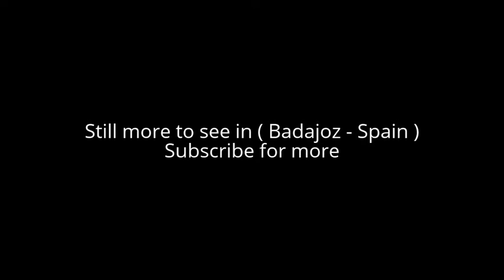Places to see in ( Badajoz - Spain )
Badajoz is the capital of the Province of Badajoz in the autonomous community of Extremadura, Spain. Badajoz is situated close to the Portuguese border, on the left bank of the river Guadiana.

Conquered by the Moors in the 8th century, Badajoz became a Moorish kingdom, the Taifa of Badajoz. After the reconquista, the area was disputed between Spain and Portugal for several centuries with alternating control resulting in several wars including the Spanish War of Succession (1705), the Peninsular War (1808–1811), the Storming of Badajoz (1812), and the Spanish Civil War (1936). Spanish history is largely reflected in the town.

Badajoz is the see of the Roman Catholic Archdiocese of Mérida-Badajoz. Prior to the merger of the Diocese of Mérida and the Diocese of Badajoz, Badajoz was the see of the Diocese of Badajoz from the bishopric's inception in 1255. The city has a degree of eminence, crowned as it is by the ruins of a Moorish castle and overlooking the Guadiana river, which flows between the castle-hill and the powerfully armed fort of San Cristobal. The architecture of Badajoz is indicative of its tempestuous history; even the Badajoz Cathedral, built in 1238, resembles a fortress, with its massive walls. Badajoz is home to the CD Badajoz and AD Cerro de Reyes football clubs and the AB Pacense basketball club. It is served by Badajoz Railway Station and Badajoz Airport.

The Alcazaba fortress is the most notable structure in the city which attests to the Moorish culture in Badajoz. It was the only important fort on the southern Portuguese frontier during the 17th and 18th centuries and controlled the routes of southern Portugal and Andalusia and was a staging point for invasions against Portugal. any of Badajoz's historical monuments which were in ruins have been refurbished. Its restaurants, pubs and nightlife are a major attraction for the Portuguese across the border. The 13th-century Badajoz Cathedral (converted from a mosque in 1238) is in the old city and its architecture is indicative of the tempestuous history of Badajoz, resembling a fortress, with its massive walls.

Palacio de Congresos de Badajoz, the congressional palace, is the work of the architects José Selgas and Lucia Cano. Palacio Municipal houses the City Hall. The remains of the original City Hall building are in ruins. The current building dates to 1852, and the clock was added in 1889.

The Alcazaba, a Moorish citadel built in the 9th century by Ibn Marwan, was fortified by the Almohad caliph Abu Yaqub Yusuf in 1169, although there are traces of earlier work dating back to 913 and 1030. The Alcazaba served as the primary residences for the rulers of the Taifa of Badajoz in the 11th and 12th centuries.

The Vauban military fort was built in the 17th century during the war between Spain and Portugal that lasted from 1640 to 1668 as a defense measure to counter-attack forces entering the city from the northwest and southeast. It is made of stone, brick and lime concrete.

La Giralda, located near Plaza de la Soledad, is a replica of the Giralda in Sevilla. The structure was completed in 1930 by a local businessman for commercial intent.

he Puerta de Palmas was built in 1551. It has two cylindrical towers flanking the entrance door. Prince Philip II and Emperor Charles V and date of construction are mentioned on the outer side of the tower.

( Badajoz - Spain ) is well know as a tourist destination because of the variety of places you can enjoy while you are visiting the city of Badajoz . Through a series of videos we will try to show you recommended places to visit in Badajoz - Spain